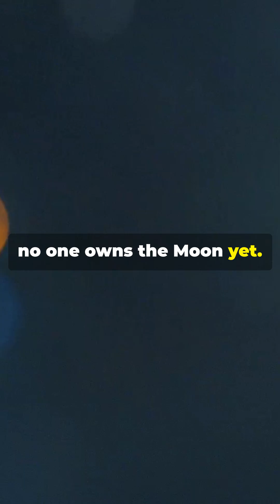Who owns the Moon? Space Law Explained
Ever wondered who really owns the Moon? 🌕 In this fast-paced YouTube Short, we dive into the intriguing world of space law! From the Outer Space Treaty of 1967 that claims the Moon as the "common heritage of mankind" to the ongoing debates about lunar mining—who gets to call dibs in this cosmic playground? With billionaires eyeing space and new agreements like the Artemis Accords on the horizon, the questions are heating up! 🔥

Join us as we unravel the complexities of Moon ownership in just two minutes!